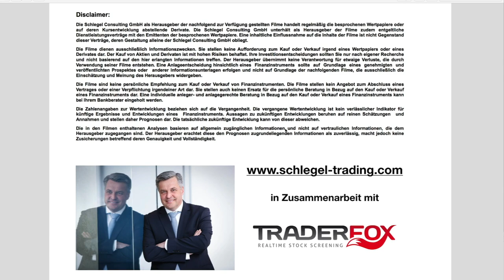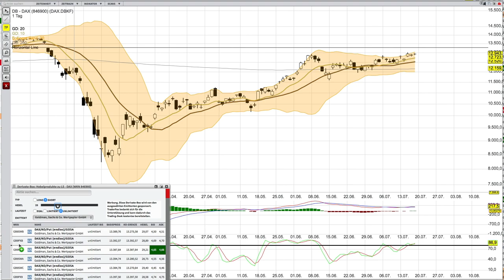DAX Analyse per 20 Juli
Ich bin dann mal zwei Wochen weg...